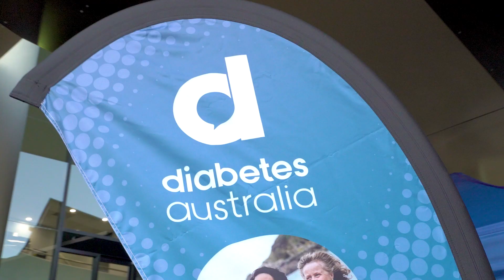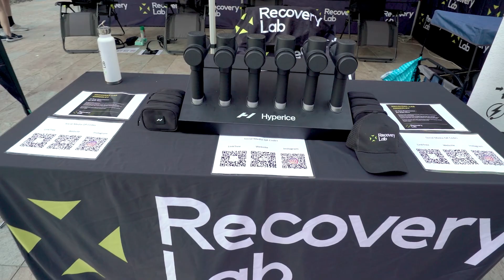2023 Griffith Sport Toohey Trail Run Presented by Allianz Care - Highlight Video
Over 900 runners joined us on Sunday 17 September to conquer the trails through the Griffith University Nathan Campus and Toohey Forest, in support of Diabetes Australia.